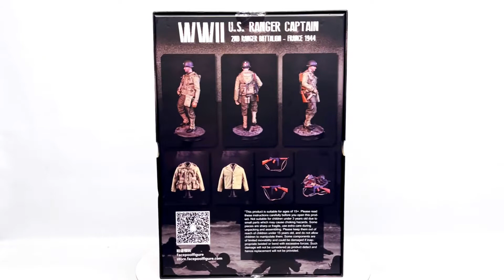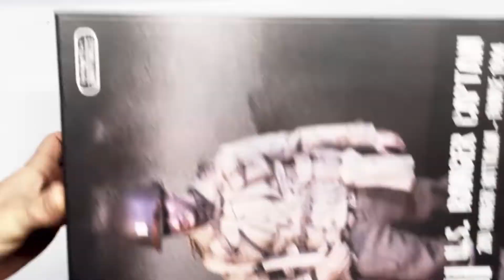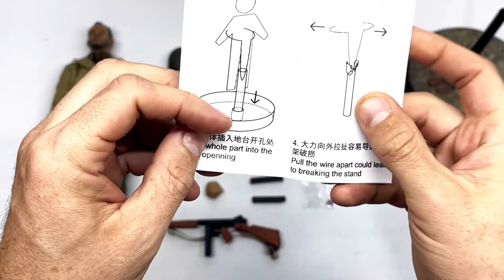Ranger Captain US , World War Resgate 1/6 Facepool Resgate soldado Rayan REVIEW - VOLPATOYS BR PT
🎈🎈- SUPER- REVIEW NOVO NO CANAL !! 🎈🎈

⏩ RANGER CAPTAIN
👉 RESGATE SOLDADO RAIN
💥 Marca: FACEPOOL
⏫ Escala: 1/6
💌 - YOU TUBE ▶ VOLPATOYS